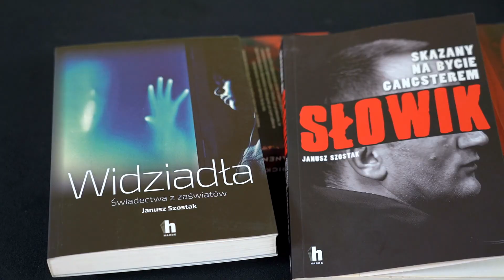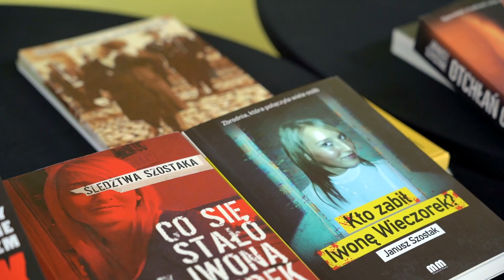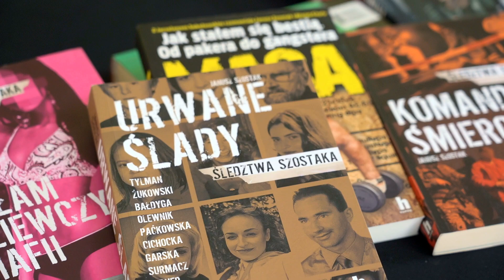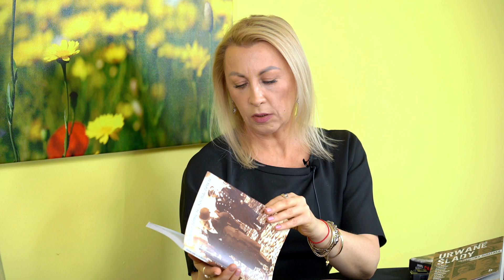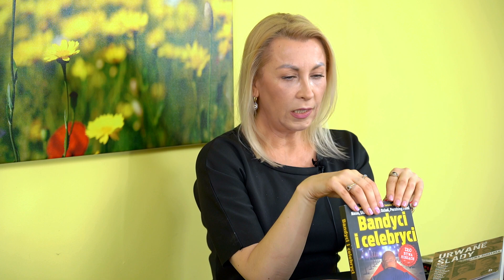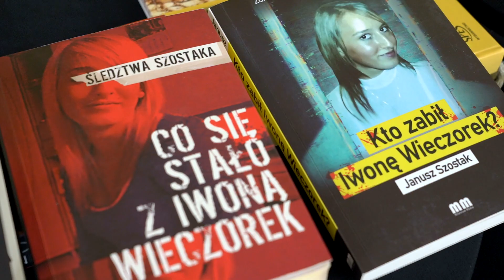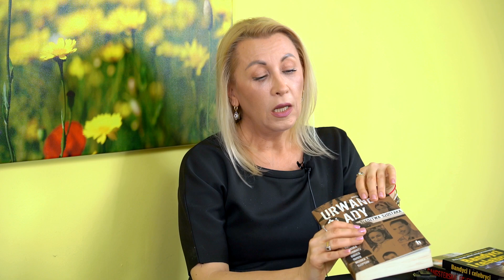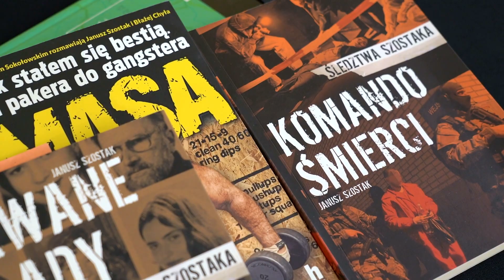Aldona Błaszczyk-Szostak o twórczości swego męża, Janusza Szostaka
Aldona Błaszczyk Szostak przybliża twórczość męża Janusza, ale też opowiada o działaniach Fundacji na Tropie, zajmującej się poszukiwaniem zaginionych osób.

Dziękujmy za  wspieranie naszego kanału: 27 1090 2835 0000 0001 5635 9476, przelew z dopiskiem dobrowolna darowizna :)

Podziel się swoimi doświadczeniami w komentarzach!